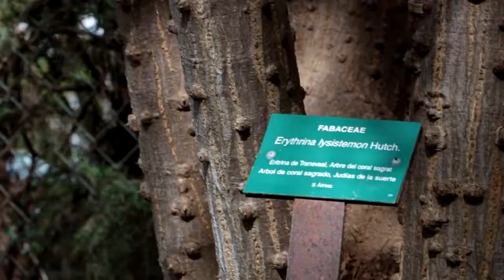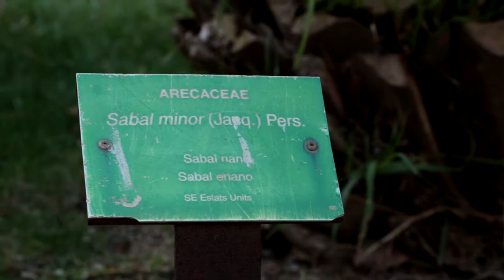Creative Commons | Free to Use this Nature Video in Your any Project | Copyright Free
Hello Friends This is another Video of Our Nature Videos Creative Commons playlist. You are Free to use it in your any Project. You can use it for any Commercial or Personal Purpose. So Let's Download & Enjoy it.